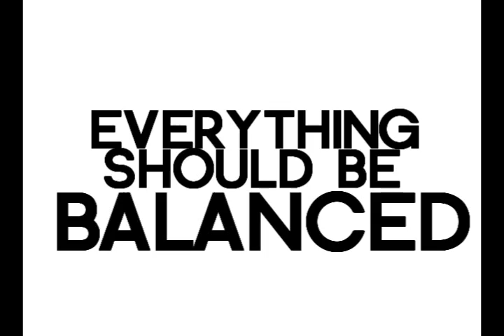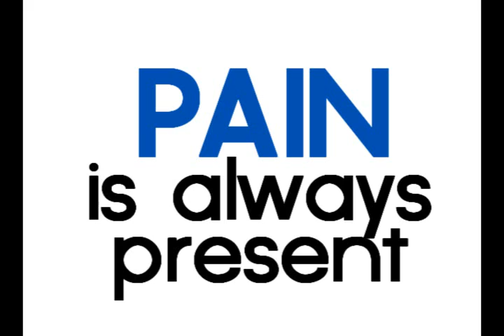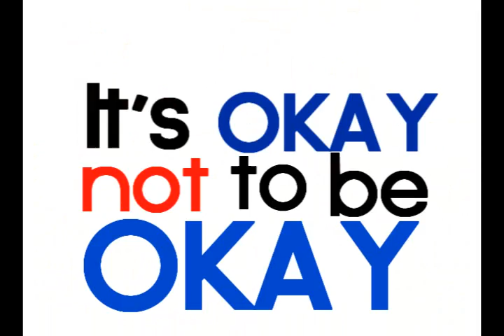AVP 3rd Honors Assembly